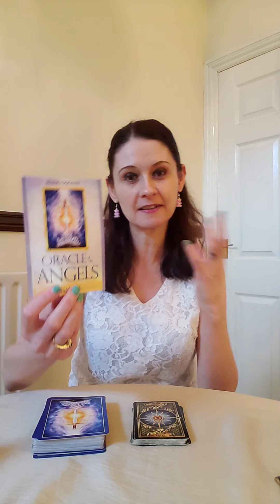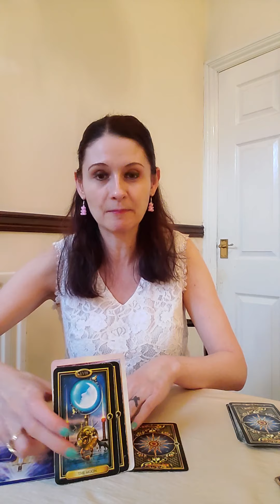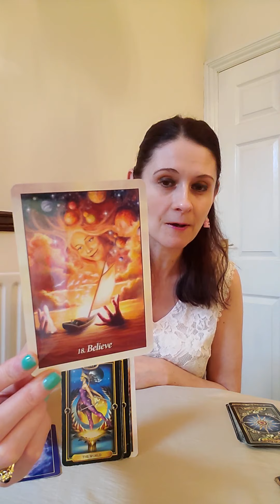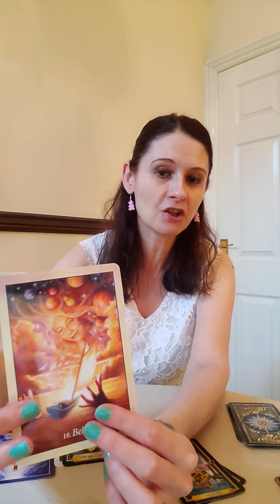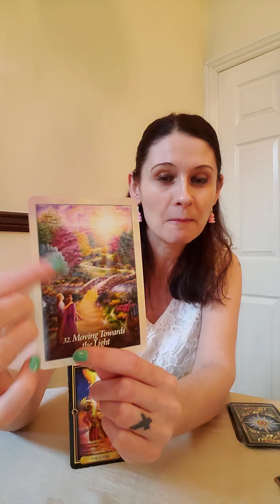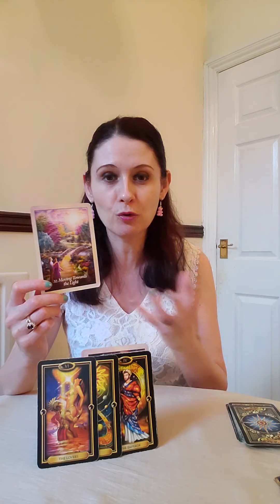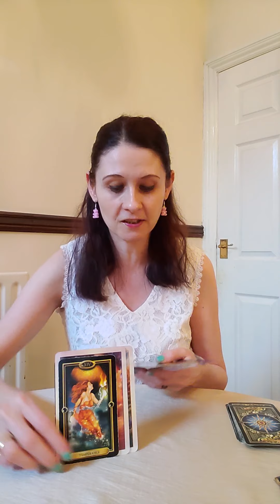AQUARIUS MAY 2020 - Moving Towards The Light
The beautiful decks of cards i have used in this reading are listed below
💛 Gilded Tarot